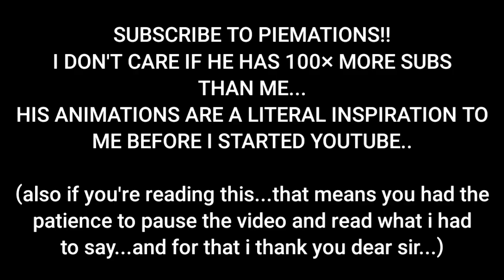literally just me dancing to the suction cup man theme song